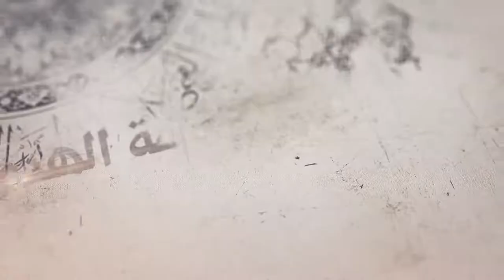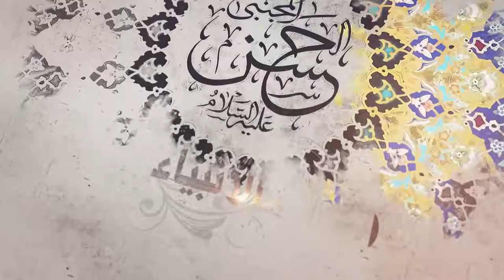328- شرح أصول الكافي - أحاديث من باب أنه من عرف إمامه لم يضره تقدم هذا الأمر...- السيد جعفر الشيرازي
«شرح أصول الكافي - أحاديث من باب أنه من عرف إمامه لم يضره تقدم هذا الأمر أو تأخر»